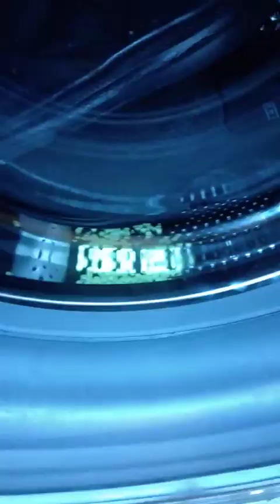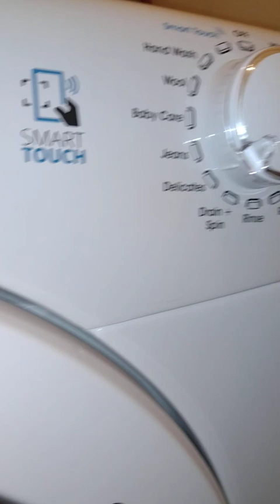Experiment - Shoes in a Washing Machine